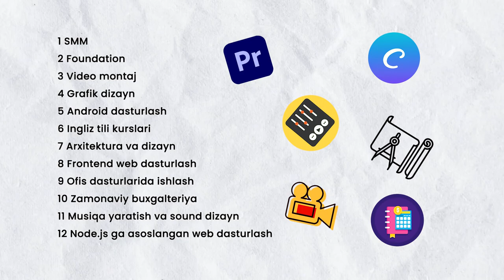Diqqat! “DATA”ni yaratish bo‘yicha qo‘llanma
Ayni paytda o'quvchilarimiz soni 800 nafarga yaqinlashdi. Xodimlar soni esa 70 nafar.

Ammo bu natijaga kelguncha “DATA” qanday etaplardan o'tgan desangiz, buni video davomida batafsil so’zlab beramiz 💁‍♂️

Tomosha qiling va o’z fikrlaringizni qoldiring☺️